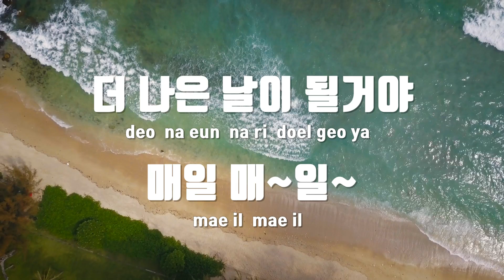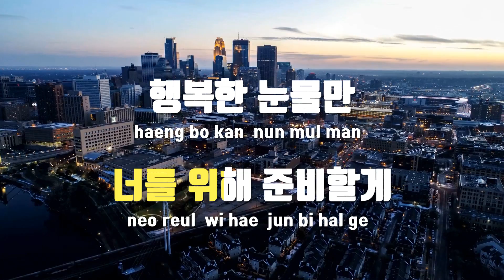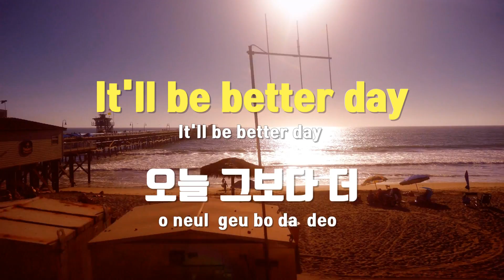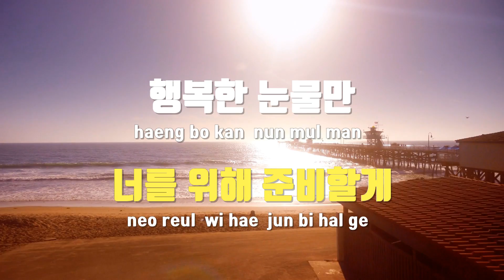[TJ노래방] A Better Tomorrow - 노을 / TJ Karaoke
A Better Tomorrow  --  노을